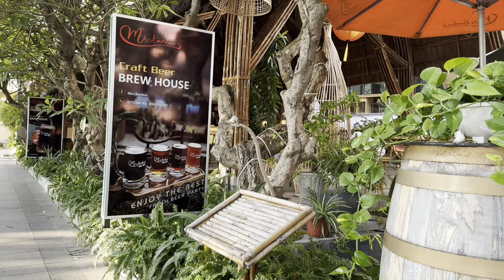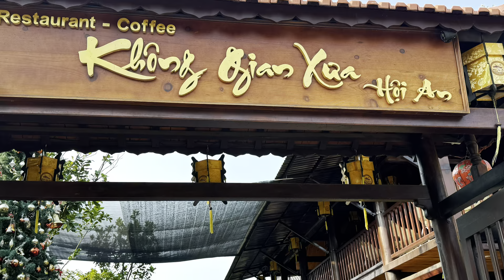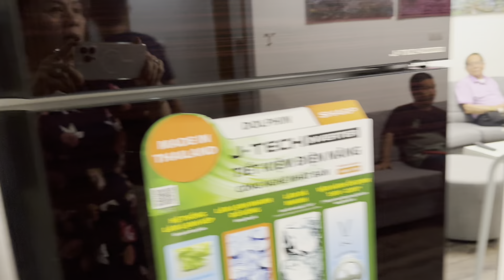Chuyến Đi Chơi ở Việt Nam- hành trình du lịch Đà Nẵng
Chuyến Đi Chơi  ở Việt Nam